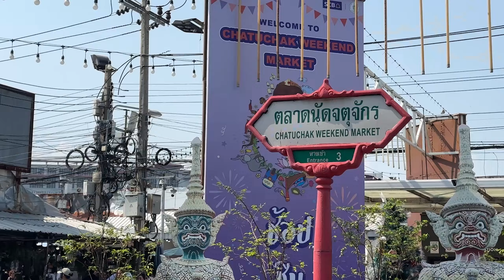Luxury on a budget! The Island Life on Koh Samui, Thailand 2024!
Luxury on a budget! The Island Life on Koh Samui, Thailand! This week, I'm taking you on a tour of Koh Samui! Starting with my Villa which is literally luxurious on a budget! I'll be exploring Thailands, beaches, food scene and nightlife without breaking the bank! The Island Life on Koh Samui Starts here. Be sure to leave me any questions/comments below and I'll try my best to reply back!

Patamaan Cottages
Address: Tambon Bo Put, Ko Samui District, Surat Thani 84320, Thailand

Timestamps! (Fast forward to any you like)

00:00 All the Best Things to do in Thailand!
00:55 Airport Pick up from BKK Airport!
01:23 Koh Samui Villa Tour!
02:00 Living Room Tour
02:46 Thailand's Best Dessert Mango Sticky Rice
03:15 First Bedroom
03:55 Thai (Baht)room . Get it? Jks
04:08 Kitchen Villa Tour
04:45 Balcony for Lounging
05:24 RECAP AND Cost Breakdown